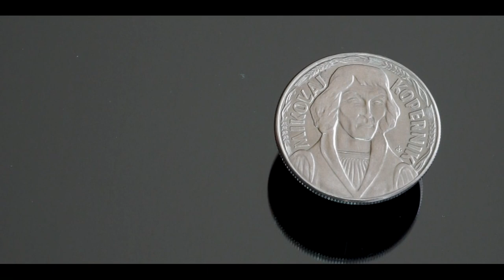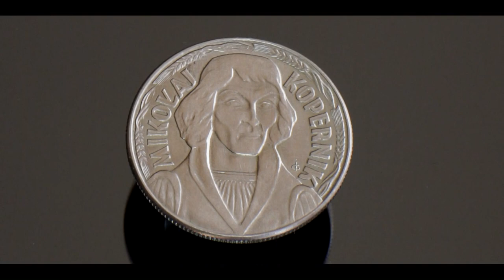10 złotych - Mikołaj Kopernik - 1967 - Prawdziwy człowiek renesansu - Wstrzymał Słońce ruszył Ziemię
Tego Pana nikomu przedstawiać nie trzeba, po prostu - Kopernik. Mikołaj Kopernik. Prawdziwy człowiek renesansu, człowiek wielu talentów. Dzisiaj o monecie z jego wizerunkiem.

Zachęcam również do subskrypcji kanału, tak by mieć pewność, że nie ominie Was kolejny odcinek.